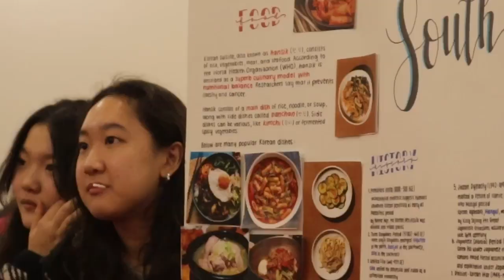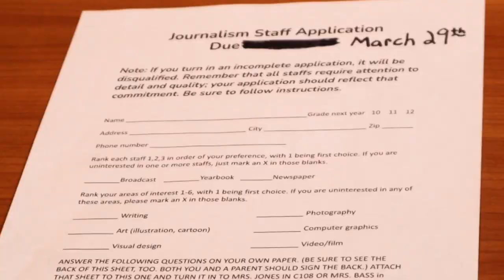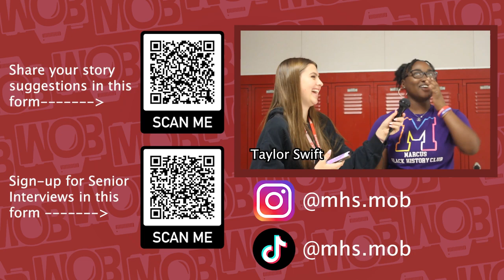March Show MOB 3/20/2024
In this episode, we covered recent cultural appreciation activities, the Robotics competition teams, a representation of the circle of life, the joint-lacrosse teams, and student's ability to decipher if a phrase was a Taylor Swift song or a Bath and Body Works scent.